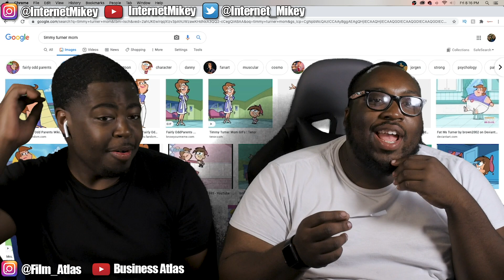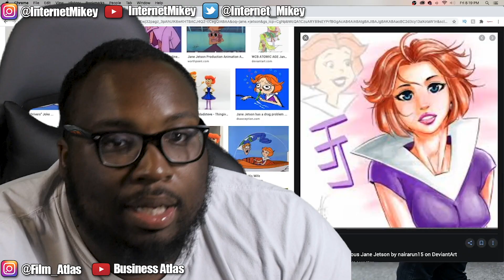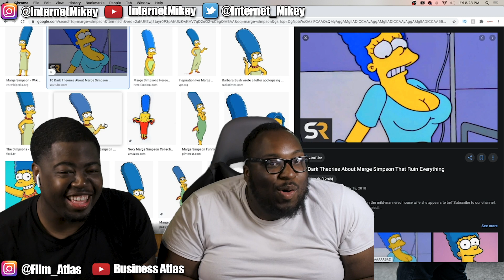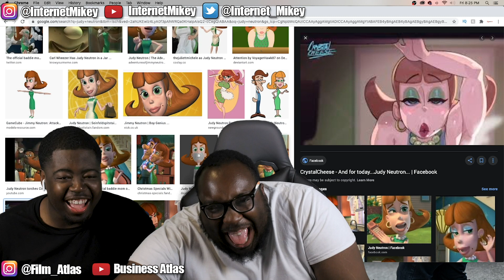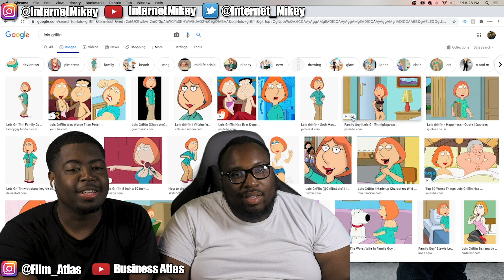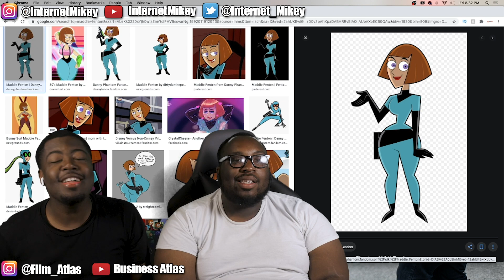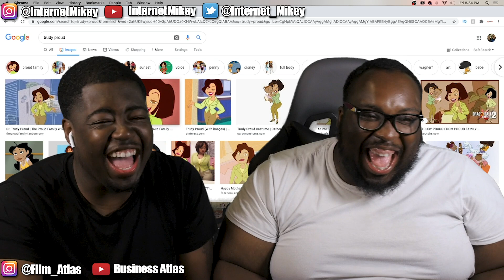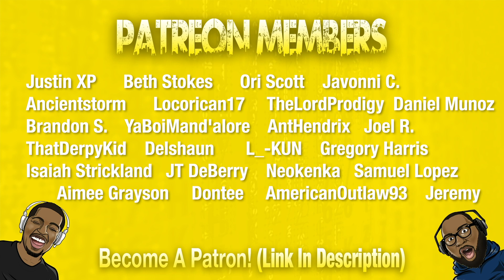CARTOON MOMS - Smash or Pass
Today we're playing a little game called smash or pass. The twist is that this Smash or Pass episode is the Cartoon Mom Edtion!